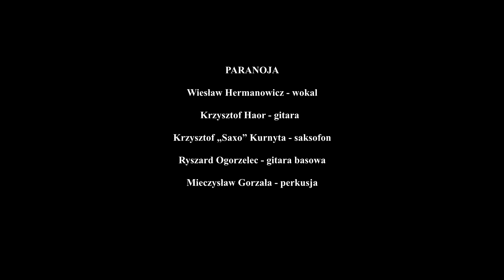Paranoja - Autoportret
Nagrano 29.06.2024 r. podczas Letniego Grania w Głuszycy,
Wiesław Hermanowicz - wokal
Krzysztof Haor - gitara
Krzysztof "Saxo" Kurnyta - saksofon
Ryszard Ogorzelec - bass
Mieczysław Gorzała - perkusja
Tomasz Link - manager
realizacja : Studio-2B